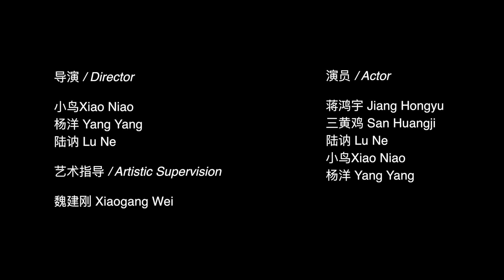如何做鸡 How to make Chicken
English Subtitle
酷兒大學作品